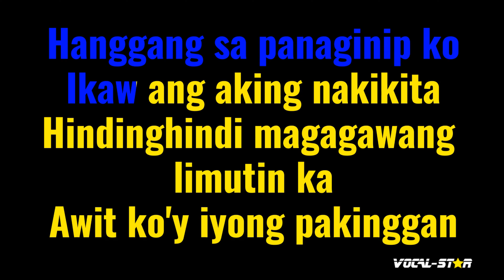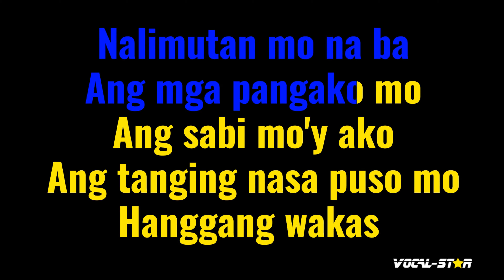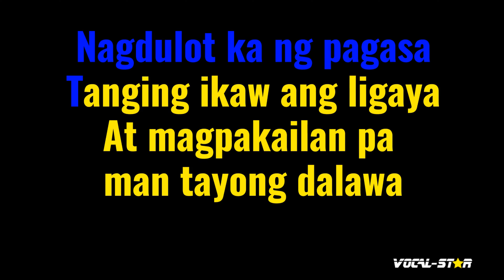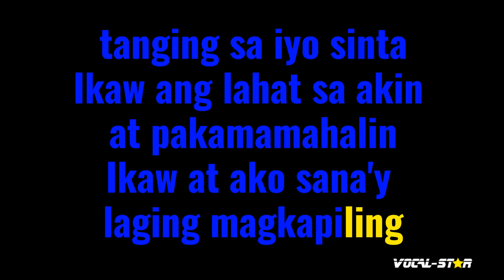Sanay Laging Magkapiling Karaoke | April Boys Karaoke Version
Whether you're a long-time fan of April Boys or discovering their music for the first time, "Sanay Laging Magkapiling" instrumental version will have you dancing and singing along in no time. So grab the mic, hit play, and let the good times roll with this upbeat and infectious track. Belting out this amazing karaoke instrumental version will be incredibly fun!

00:00 Introduction
00:22 Start of Song
05:24 Next Song